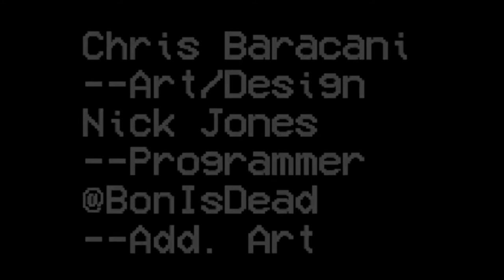Loveland (Full Playthrough) A low-poly immersive mystery-horror game made for the Haunted PS1 Jam!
Loveland is a low-poly immersive mystery-horror game.

Take on the role of The Detective, a member of an agency tasked with hunting down supernatural and cryptid creatures.   Will you be able to uncover the mysteries of Loveland?